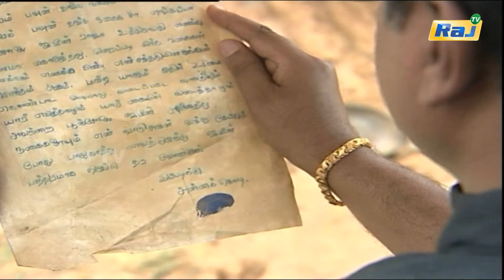Kodi Mullai Serial | Episode - 161 | Mon - Fri 06:30 PM | RajTv | Tamil Serial